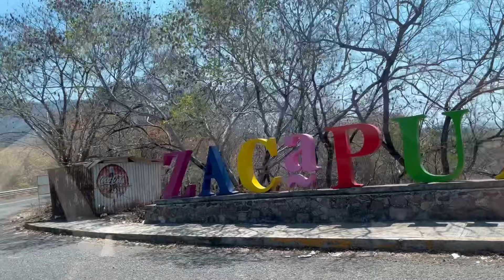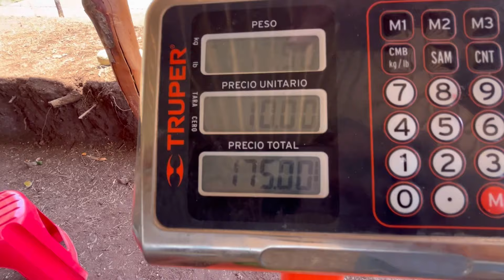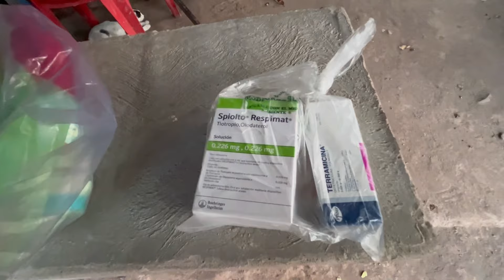Plaza en ZACAPUATO👀+Regalos para mi AHIJADO😱+Carne Asada